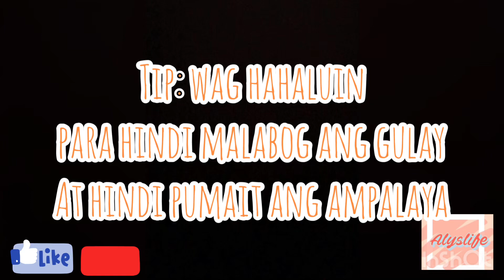HOW TO COOK PINAKBET ILOCANO | ALYSCUISINE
Ingredients:

Pork
Kamatis (Tomatoes)
Caldo
Talong (Eggplant)
Ampalaya
Okra
Tomato Sauce
Magic Sarap
Salt
Vetsin
Bagoong